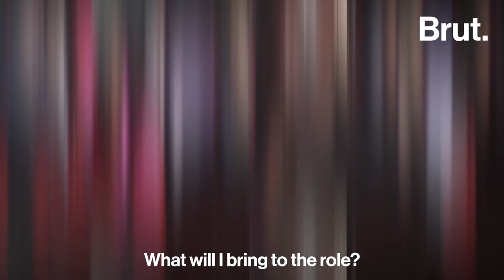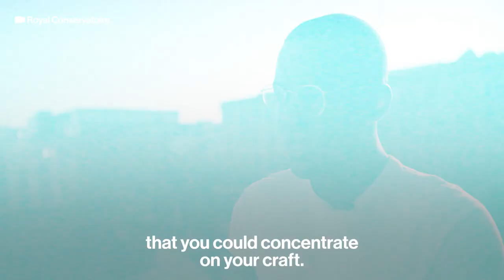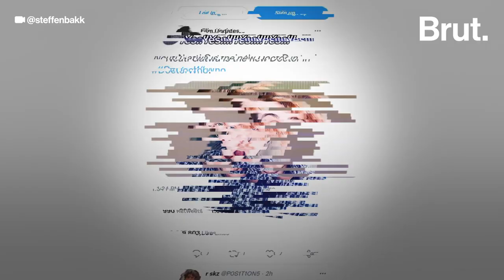Who is Ncuti Gatwa?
He became an overnight star for playing Eric on the hit show, "Sex Education." Now, he will play the first Black lead on "Doctor Who." Who is Ncuti Gatwa?